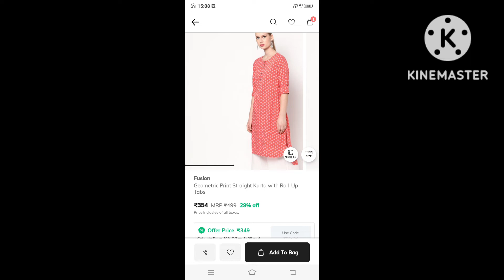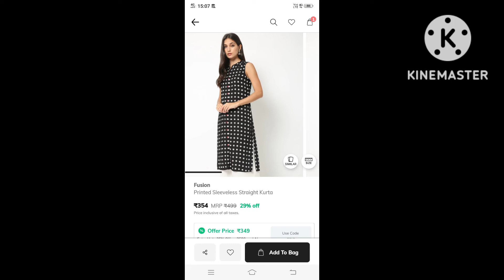Ajio kurti haul 😘😍/Under350/fusion Kurtis 😍🧚‍♀